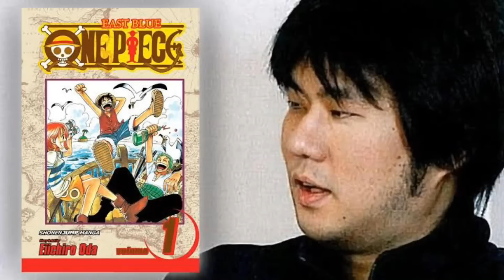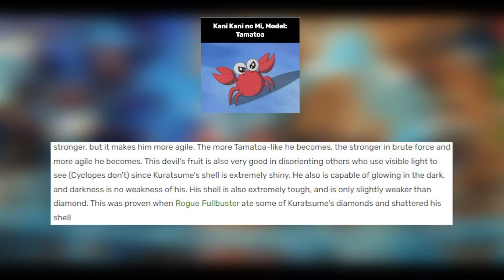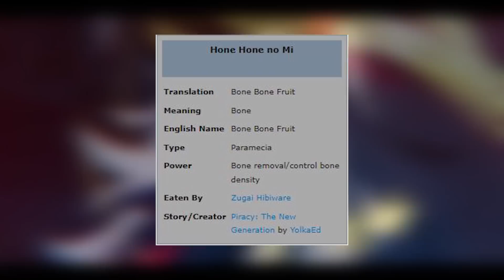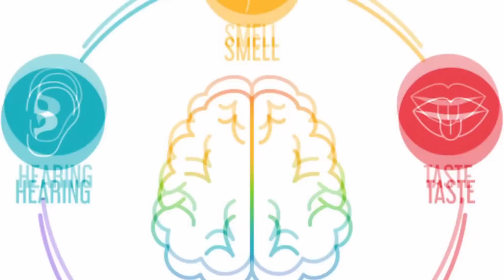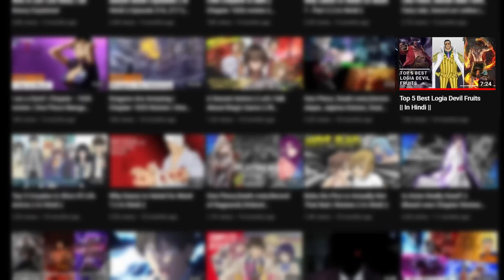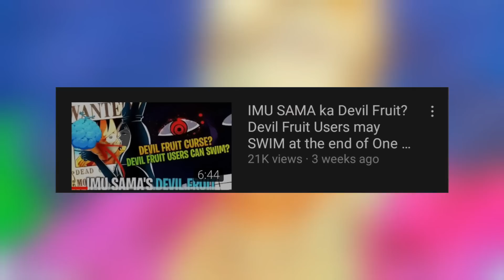Oda is hiding this 10 fruits from us 😔🤫| if this is true i will laugh | Explained in Hindi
aniketchaudharyjavaprog-1@okicici

Thanks 👍😊